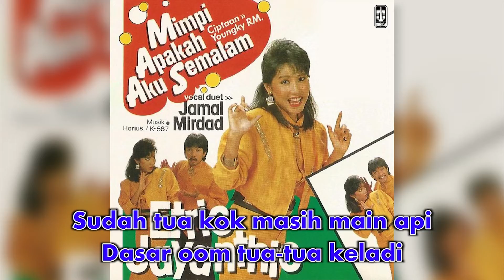Etrie Jayanthie - Om '87 (Official Karaoke Video)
Karaoke video by Etrie Jayanthie performing "Om '87"
Cipt. Nining Azhar